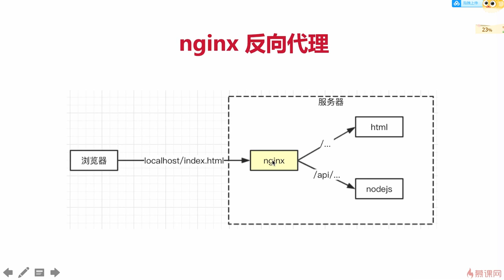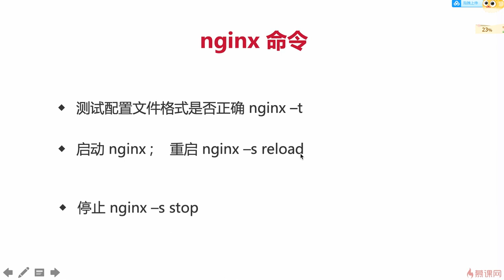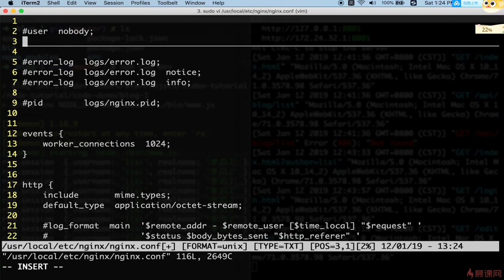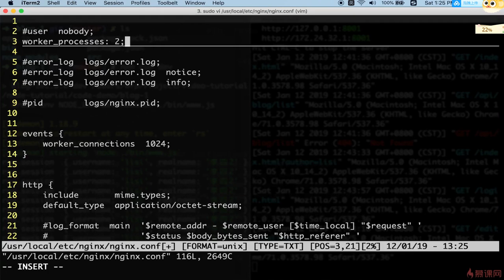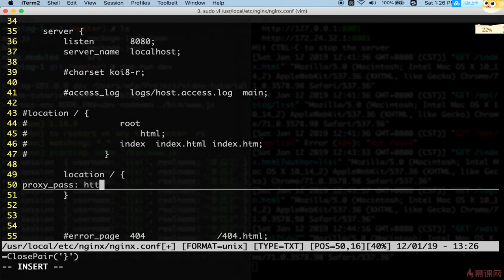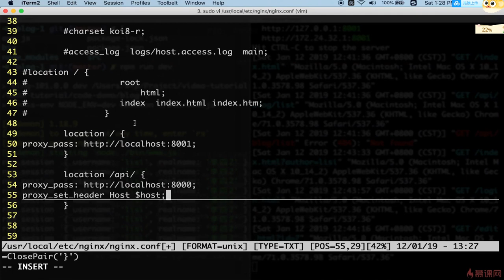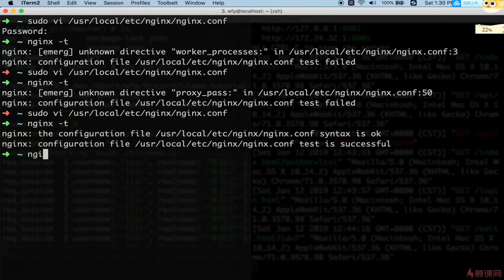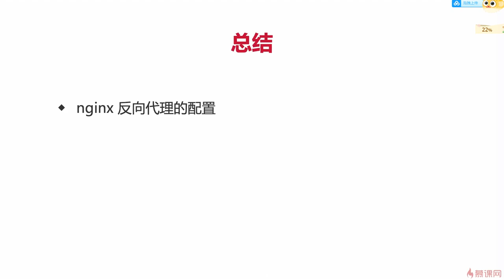6.15 博客项目之登录 | nginx配置 —— Node.js 从零开发个人博客项目